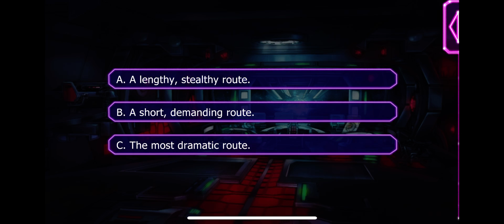Antares Season 7 Episode 10